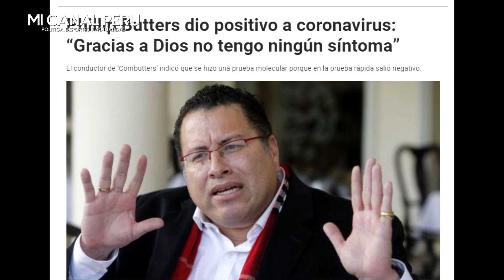PHILLIP BUTTERS DIO POSITIVO PARA C0VID-19, ARREMETE CONTRA LAS PRUEBAS RÁPIDAS Y REVELA SU ESTADO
PHILLIP BUTTERS DIO POSITIVO PARA C0VID-19, ARREMETE CONTRA LAS PRUEBAS RÁPIDAS Y REVELA SU ESTADO DE SALUD